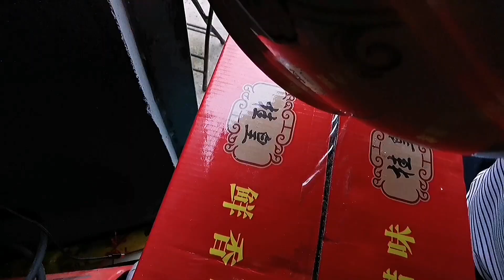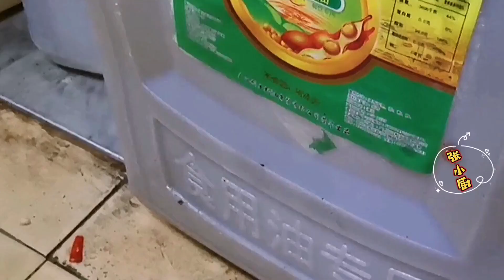补王探店揭秘：柳州螺蛳粉浓汤熬制！实锤，螺蛳粉汤必须有螺蛳【补王张小厨】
民以食为天，吃货似神仙！
地道的广西人！分享特色广西广东美食！
努力做一个合格的吃播！
如果说初级吃货每天思考这三个问题：
早上吃什么？
中午吃什么？
晚上吃什么？
那广西人就是顶配版
不限时间地点的在思考：
吃点啥？啥好吃？吃啥好？
如果你恰好也不知道吃什么，就跟我走吧！
教你成为一名合格的吃货！来吧！